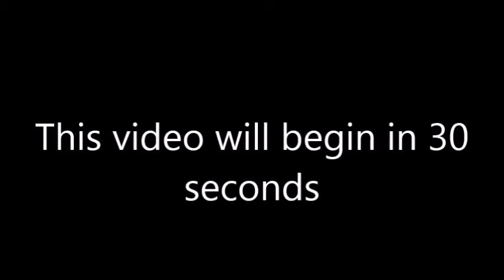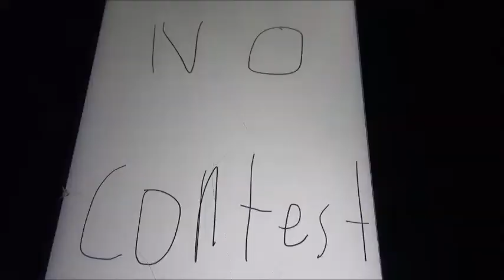Helga vs Psycho dad Battle 61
Battle smash brothers is back and this is battle 61 Helga verses Psycho dad. Who will put the fight for the win? Thumbs up to like the video and stay tune for the next match up on battle 62.